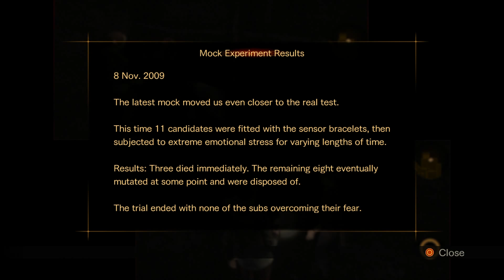Resident Evil Revelations 2-Part 6 Sketchy Guy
We survive a horde of zombies